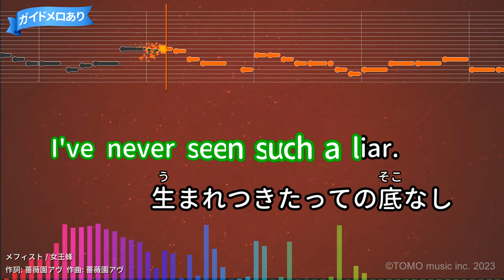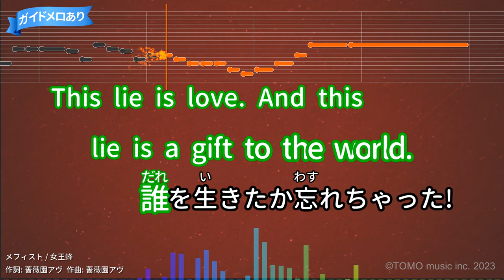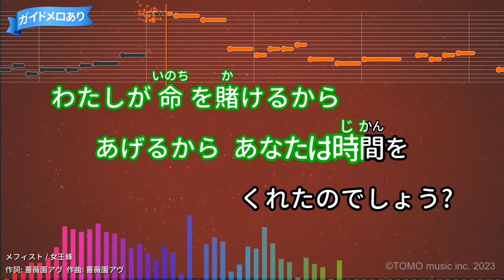【カラオケ】メフィスト / 女王蜂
TVアニメ『【推しの子】』EDテーマ(2023年)
作詞：薔薇園アヴ/作曲：薔薇園アヴ
2023年04月19日リリース